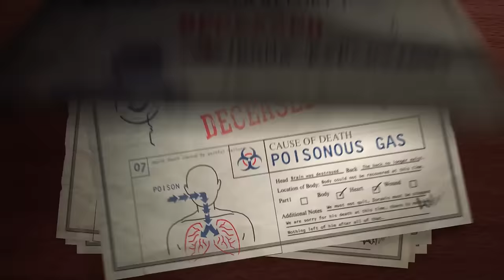I Expect You To Die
I Expect You To Die is a virtual reality puzzle game that places you in the well-polished shoes of an elite secret agent. You must attempt to survive deadly situations in immersive and dangerous locales.

Coming soon to Oculus Quest!

Complete each operation using problem-solving skills and wits… oh, and the power of telekinesis that all our agents are equipped with. Use it and whatever resources you can find to escape each situation... or die trying.